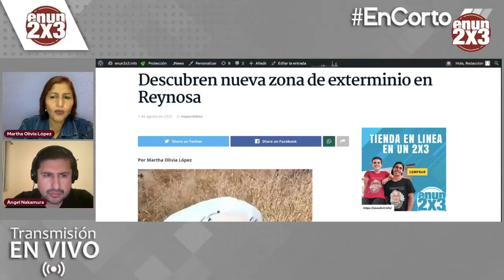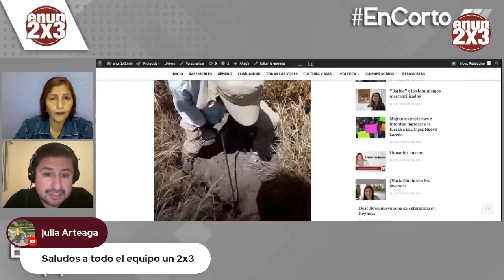🔴 Descubren nueva zona de exterminio en Reynosa